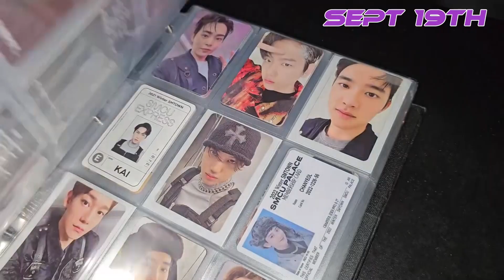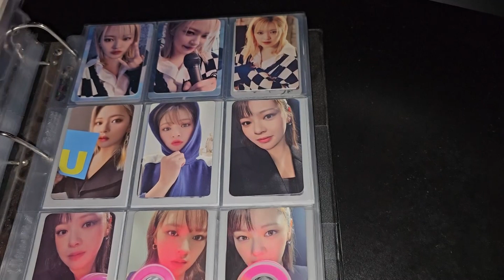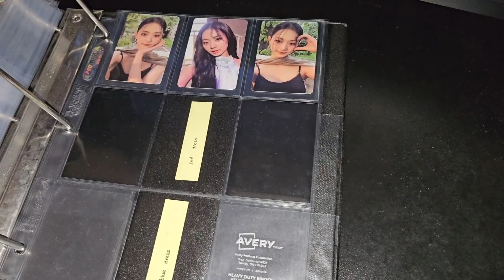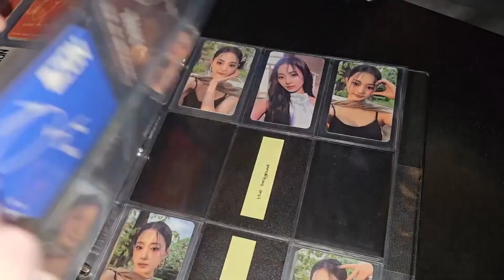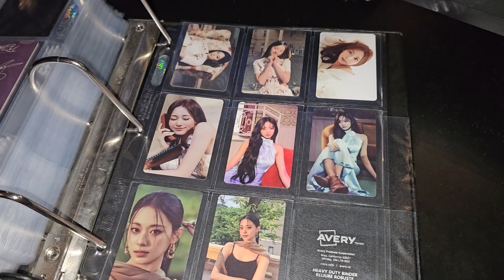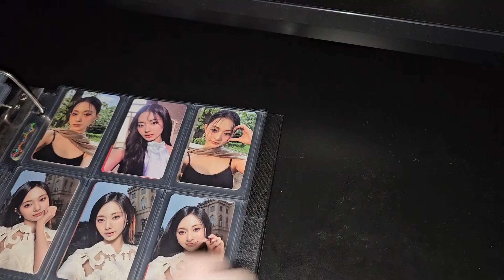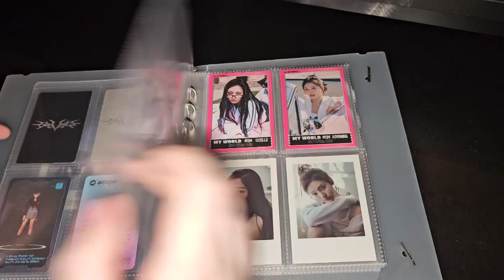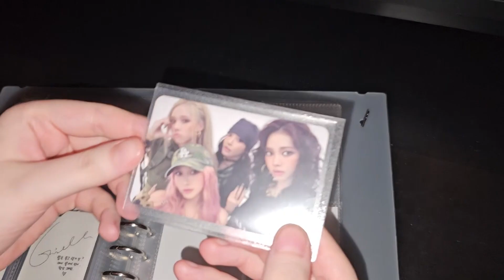storing photocards (aespa, le sserafim, twice & exo solos)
00:00 EXO Solos
01:52 Jeongyeon
02:23 Tzuyu Solo
03:37 Misc Collect Book
03:51 Jihyo & Tzuyu Solos
07:12 Aespa
07:28 Kazuha Crazy
08:37 Misc Collect Book 2
09:06 Aespa 2